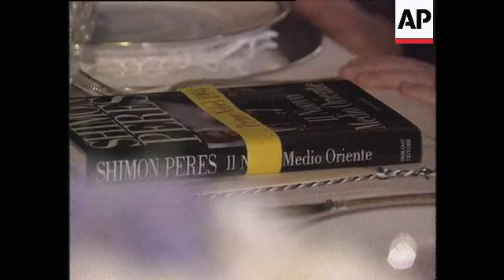Italy - Berlusconi Hints At Leaving Italy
(1 Dec 1994) STORY
Prime Minister Silvio Berlusconi said on Thursday (1/12) that he doubted he could continue to live in Italy if a corruption investigation against him led to charges.  "I couldn't stay in this country if I were to be charged with these deeds because I'd be ashamed to meet people on the street," Berlusconi said in response to a question.
Reaffirming his claim of a political plot to bring him down, he added: "I don't think there is a court in the land that could convict me just because my name is Silvio Berlusconi. If it did so it would be a political sentence, a subversive act".